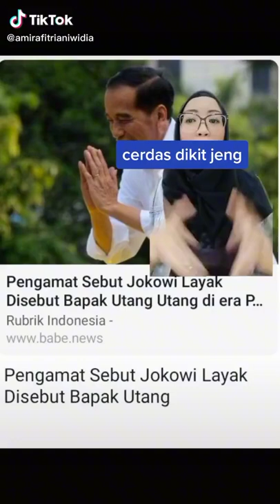sampah tiktok di jadikan kader ahy preet